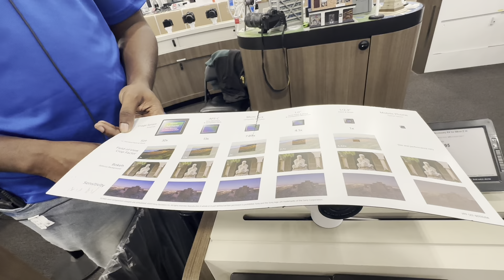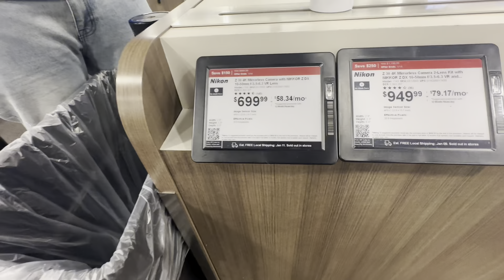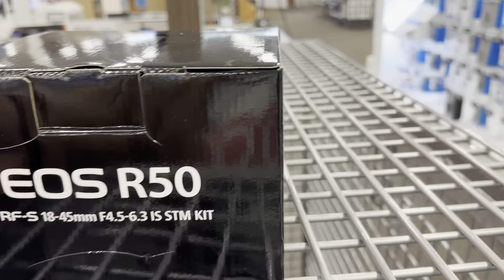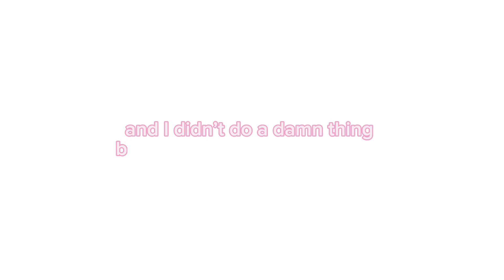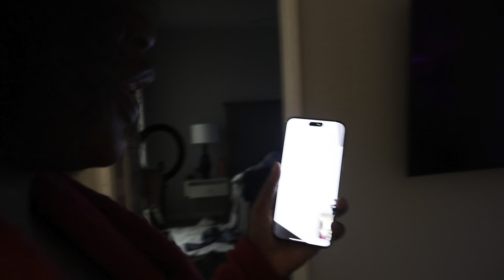LIVING ALONE IN ATLANTA: VLOGGING CAMERA, UGC CONTENT, AT HOME SUGAR WAX